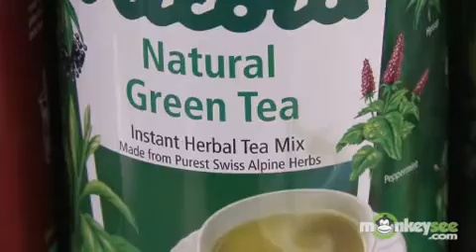Sneaky Tips to Help You Lose Weight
These tips will help you lose weight without dieting. HealthyWomen is the nation's leading nonprofit health information source for women. Our mission is to educate, inform and empower women to make smart health choices for themselves and their families.